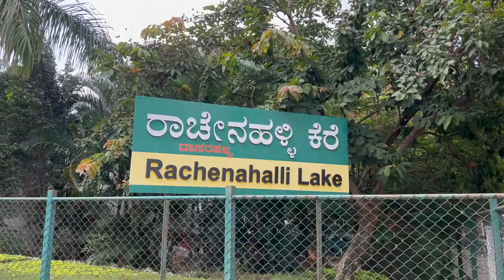Rachenahalli Lake, Thanisandra, Bengaluru | easy hike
Need a breather from the hustle and bustle of the city without wandering too far away? Head straight to the Rachenahalli Lake that’s a short drive away from Nagawara. Chill out here with your tiny tots or exercise those glutes during a morning run. This place is perfect for when you want to do some soul searching under a tree or to enjoy the cool, summer breeze by an expansive lake that’s surrounded by city scrapers.

Spread across 104 acres, the Rachenahalli lake is located in Thanisandra, north of Bengaluru, within the Yellamallappa Chetty lake series in the Hebbal valley. The Jakkur lake and the Sampigehalli lake are some of the lakes upstream to Rachenahalli lake, while the Nagavara and Kalkere are downstream.This lake offers a 4.5 mile (10,000-step) hike with an elevation gain of about 16.4 ft and is rated as easy.

Plan a fun day for the kids here. The park is equipped with a play area for the tiny tots that they seem to love. Here they can swing off monkey bars and see-saw and glide down slides. You can also play a game of cricket or catch around the lawns.While the lake has been gated in, there is a small jetty from where you can watch birds or take cool selfies from. However, do note that pets and eatables are not allowed in so you may want take the picnic basket elsewhere.

How to get there:
The nearest bus stop is Jakkur or Srirampura. BMTC Bus - 286D ( From KR Market), 286F ( KBS) or catch Auto from Jakkur Signal. or otherwise own transport or Ola/Uber.